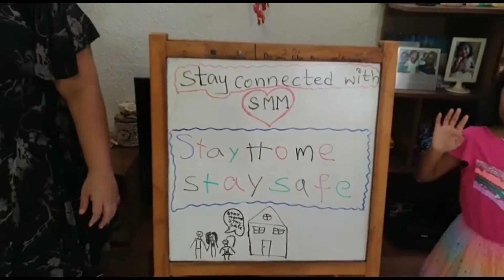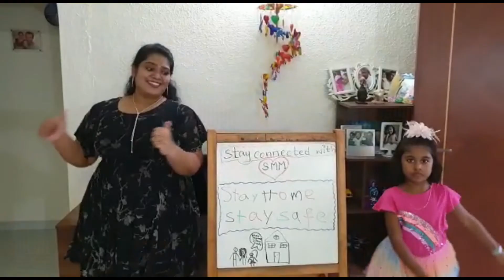Together at home!! how Indians are spending time at home to stay safe in Singapore. SGUNITED.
A short video to show how Indians are spending time at home during the Pandemic and Circuit Breaker in Singapore, to break the circuit, reduce the burden on the Frontliner, being safe, and keeping everyone safe.
We are all following physical distancing to protect ourselves and the vulnerable but we are all together in this.